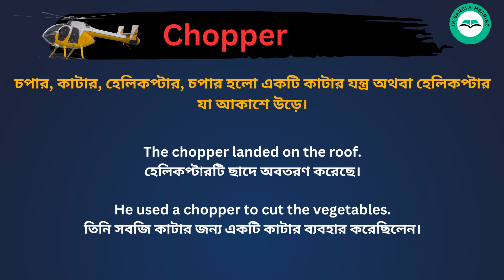Chopper meaning in bengali/Chopper শব্দের বাংলা ভাষায় অর্থ অথবা মানে কি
Chopper Meaning In Bengali
Chopper শব্দের বাংলা ভাষায় অর্থ অথবা মানে কি
Chopper Bangla Meaning